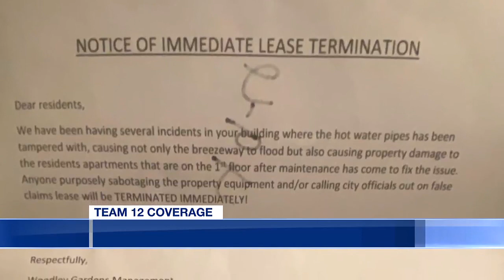Montgomery City Council votes to take legal action over apartments’ living conditions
The Montgomery City Council voted unanimously to take legal action against Woodley Gardens and Woodley Terrace.